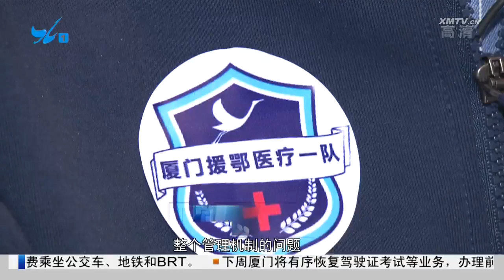【最美的你】莊良金：戰“疫”幕後的聯絡員！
在廈門市支援湖北醫療隊中，除了領隊,以及負責臨床診療的醫生、護士外，還有一個特殊的崗位——聯絡員。醫療隊能夠順利開展工作，少不了他們在背後的默默付出。今天的《最美的你》系列報導，我們就帶您認識廈門市支援湖北醫療隊一隊的聯絡員，來自廈門大學附屬第一醫院的莊良金，聽聽他的戰役故事．．．